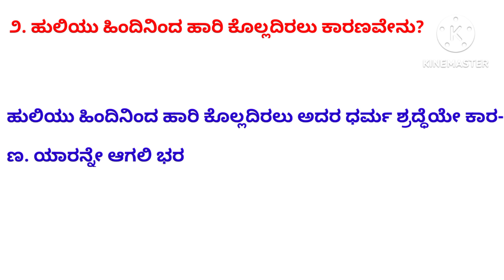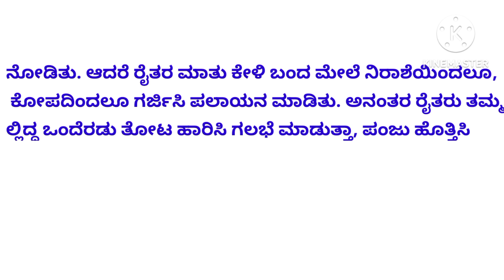10th- ವ್ಯಾಘ್ರಗೀತೆ - Vyagrageethe | 3-4 ವಾಕ್ಯದ ಪ್ರಶ್ನೋತ್ತರ | Question answer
10ನೇ ತರಗತಿ- ಪ್ರಥಮ ಭಾಷೆ ಕನ್ನಡ-  ಗದ್ಯಪಾಠ- ವ್ಯಾಘ್ರಗೀತೆ  - 3-4 ವಾಕ್ಯದ ಪ್ರಶ್ನೋತ್ತರ
10th- ವ್ಯಾಘ್ರಗೀತೆ  -  Vyagrageethe |  3-4 ವಾಕ್ಯದ ಪ್ರಶ್ನೋತ್ತರ | Question answer
ವ್ಯಾಘ್ರಗೀತೆ
Vyagrageethe